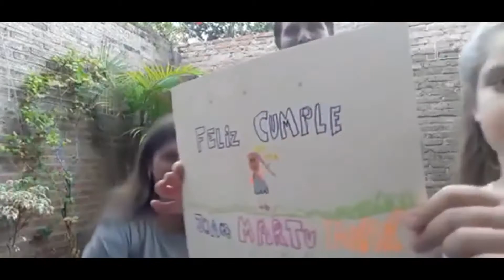Tribute for Valeria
Birthday Tribute for Valeria